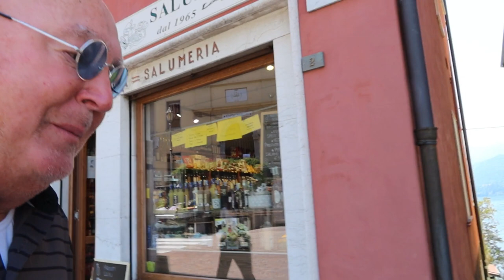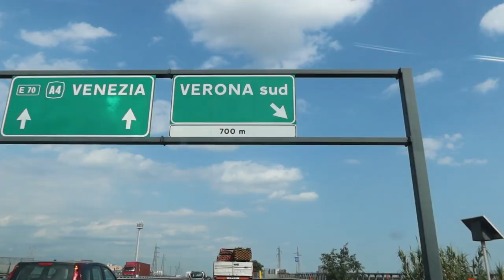Van het Comomeer naar het romantische Verona!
Kijk en geniet mee met de prachtige beelden van het Comomeer. En van daaruit gingen Jut en ik richting het romantische Verona!